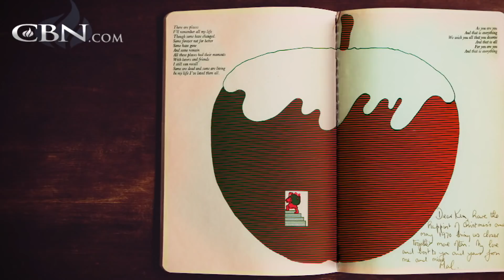Beatles Insider Plants Seeds of Faith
Author and music executive Ken Mansfield sits down with The 700 Club’s Scott Ross to share memories of the Beatles last live performance in 1969.